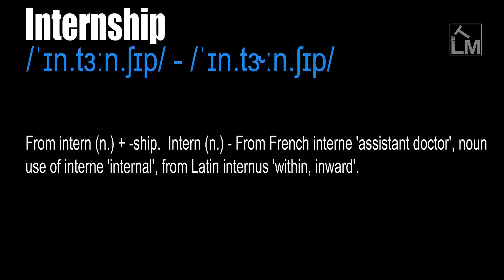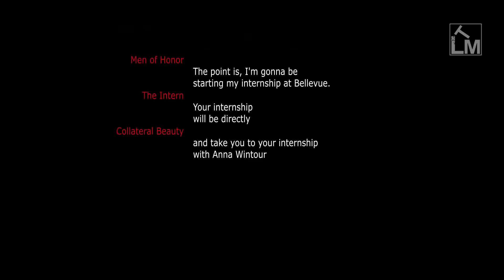Internship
/ˈɪn.tɜːn.ʃɪp/ - /ˈɪn.tɝːn.ʃɪp/

A job taken by a student in order to learn a profession or trade. A period of time spent receiving or completing training at a job as a part of becoming qualified to do it.

A period of training spent in a hospital by a young doctor in order to finish their medical qualification.

From intern (n.) + -ship.  Intern (n.) - From French interne 'assistant doctor', noun use of interne 'internal', from Latin internus 'within, inward'.